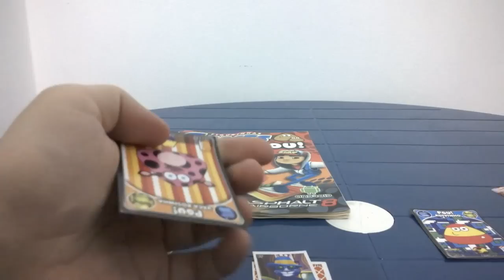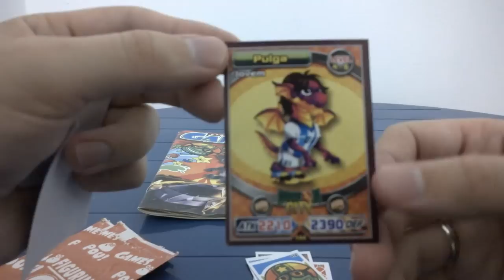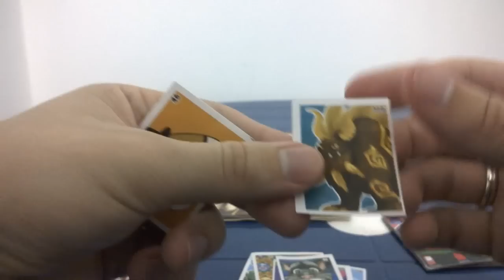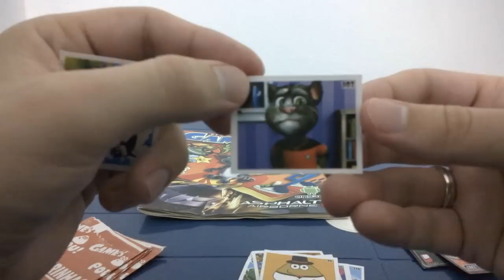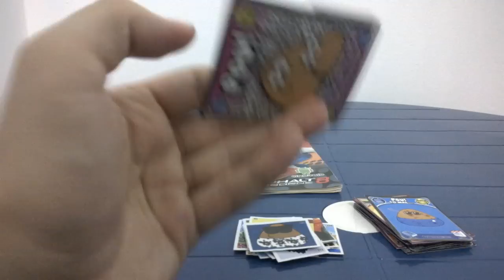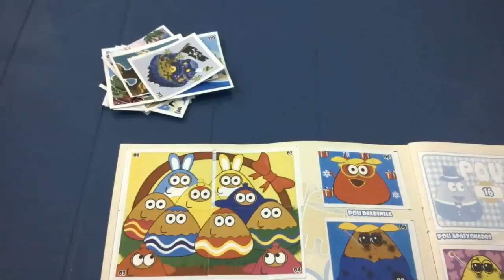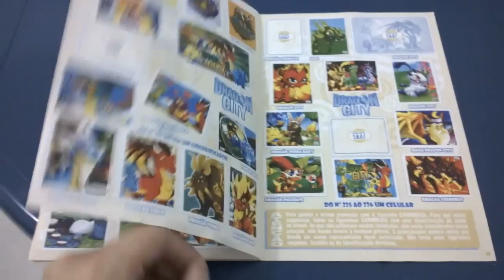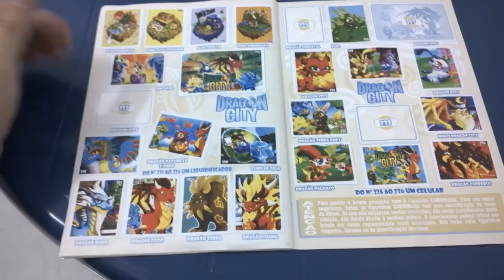Figurinhas de Subway Surfers / Meu Tom Falante / Pou #14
Abrindo pacotes de figurinhas e mostrando o meu progresso no álbum.